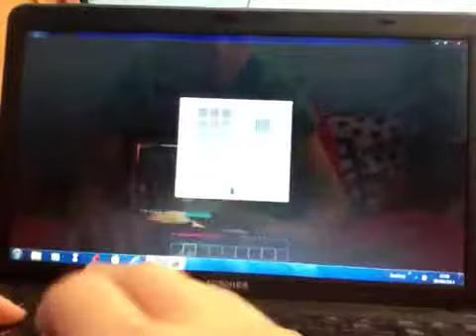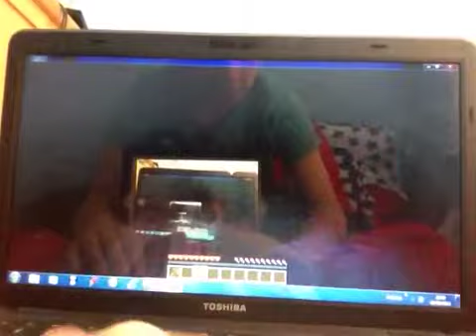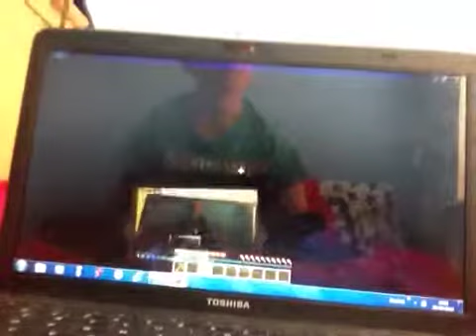Minecraft part 2 chest and mineing